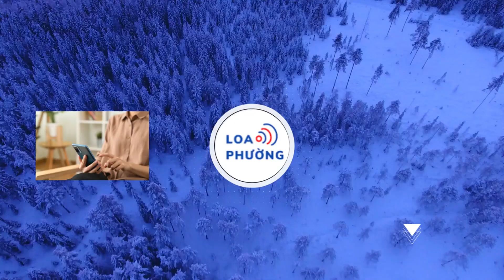HLV Võ Đình Tân nộp đơn xin từ chức sau lùm xùm CLB Khánh Hòa nợ lương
Sáng nay, HLV Võ Đình Tân đã chính thức nộp đơn từ chức gửi lên lãnh đạo CLB Khánh Hòa, chính thức khép lại 10 năm cầm quân ở đội bóng phố biển.
Cách đây ít ngày, ở buổi họp báo sau trận thua B.Bình Dương 0-2 trên sân nhà, HLV Võ Đình Tân đã lên tiếng: "Kết quả không tốt, tôi muốn gửi lời xin lỗi người hâm mộ. Tôi khẳng định mình không ham chiếc ghế ở đây. Tương lai có thể sẽ có gì đó xảy ra, tôi chưa thể nói vào lúc này. Bóng đá thì không thể dừng lại, không có mợ thì chợ vẫn đông. Tôi đã làm việc ở đây hơn 10 năm. Tôi còn phải lo cho gia đình và cũng có lòng tự trọng".

Đến sáng nay (12/12), HLV Võ Đình Tân đã nộp đơn từ chức lên BAN LÃNH ĐẠO của Khánh Hòa và đã được đồng ý.  HLV Võ Đình Tân nói: "Trao đổi qua tin nhắn, lãnh đạo nói tôn trọng quyết định của tôi. Tôi không phải người thích làm này nọ để được năn nỉ, tôi là hạt cát thôi chứ không phải thế này thế kia. Tôi đã quyết rồi nên lãnh đạo cũng tôn trọng. Nhà tài trợ nói thôi, anh đừng suy nghĩ nhiều. Nên chắc đơn nghỉ việc cũng không cần phải viết".

Nói vể nguyên nhân chia tay Khánh Hòa, HLV Võ Đình Tân bày tỏ: “Có nhiều nguyên nhân khiến tôi đưa ra quyết định này nhưng thôi, giờ đi rồi thì thôi không nói nhiều nữa”. Hợp đồng giữa HLV Võ Đình Tân với Khánh Hòa sẽ kết thúc vào cuối tháng 12 này. Về vấn đề này, cựu hậu vệ của Khánh Hòa cho biết, ông làm việc không quan tâm lắm đến chuyện hợp đồng. Nhiều khả năng, một số thành viên ban huấn luyện cũng sẽ không tái ký sau khi hợp đồng hiện tại kết thúc trong thời gian tới.
Hiện CLB Khánh Hoà chưa tìm được người phù hợp để thay thế HLV Võ Đình Tân. Thông tin ông Hoàng Anh Tuấn làm giám đốc kĩ thuật và tiếp nhận vị trí HLV trưởng của HLV Võ Đình Tân là chưa chuẩn xác.

Với 1 chiến thắng và 4 trận thua sau 5 vòng đấu, CLB Khánh Hoà đang đứng thứ 12 trên bảng xếp hạng tạm thời, đứng trên Hồng Lĩnh Hà Tĩnh cùng LPBank HOÀNG ANH GIA LAI, hai đội bóng vẫn chưa có được chiến thắng nào ở mùa giải 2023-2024. Nhưng điều đáng lo hơn với CLB Khánh Hoà không phải là kết quả thi đấu mà chính tình hình tài chính khó khăn, thậm chí có thể coi là bế tắc.

Với lý do tiền thưởng thăng hạng đầu mùa giải 2023, tiền lót tay bị nợ lên tới hơn chục tỷ đồng, các cầu thủ Khánh Hoà dừng tập luyện hôm 8/12 và để ngỏ khả năng ra sân thi đấu với B.Bình Dương cuối tuần qua. Sau khi được giải quyết một phần khoản nợ, đoàn quân HLV Võ Đình Tân vẫn ra sân thi đấu và để thua B.Bình Dương.